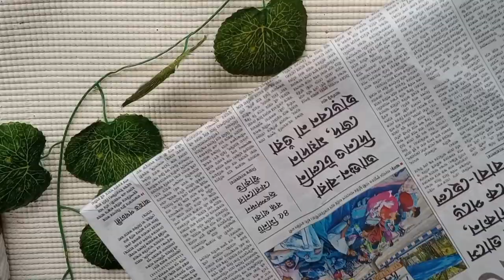How to make a peacock with plastic container/How to make a peacock craft/Peacock penstand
How to make a peacock with plastic container
how to make a peacock craft
how to make a peacock pen stand